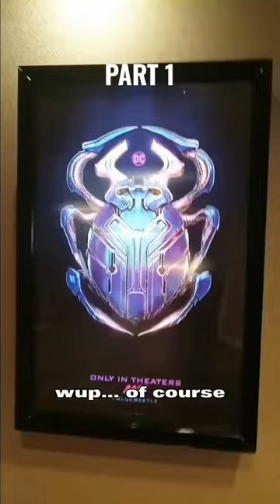Movie Poster Picks! [1/2] Which are you hype for?